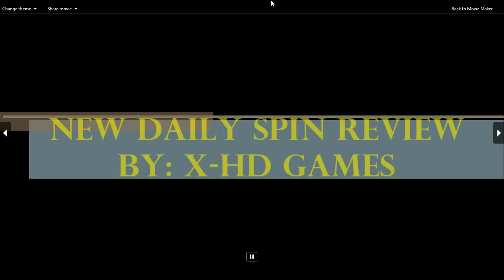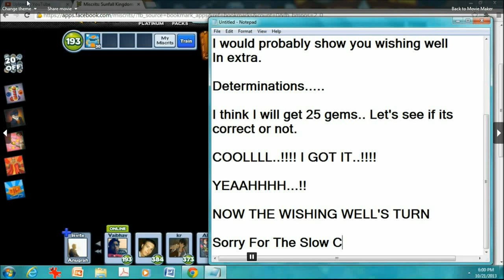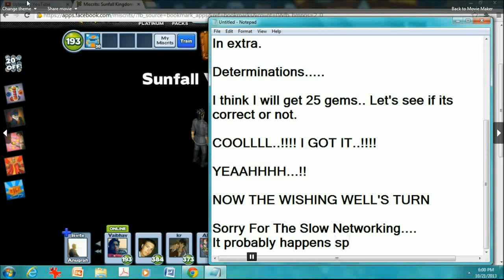Miscrits - New Daily Spin Added || ► Spin Review + Wishing Well Determinations || FUNNY VIDEO [HD]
This time the prizes are all the same except the miscrits - hotdog & dark salimandria
I actually dont know the spelling of :::::::::::::::::
Correctly. Sorry For That. Anyways My 1 determination succeeds but 1 fails. No problem. Although this video is for fun at all.

PLEASEEEE...!!!